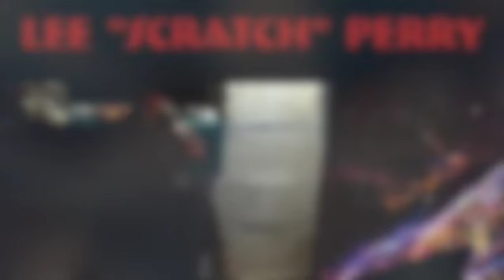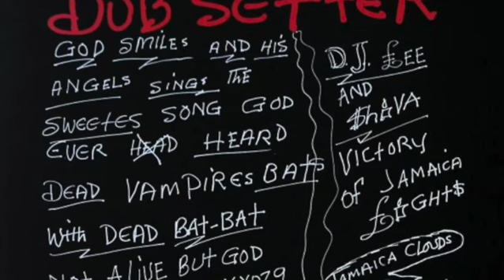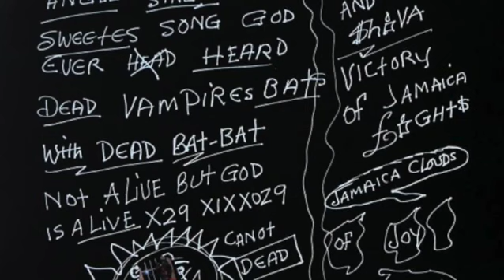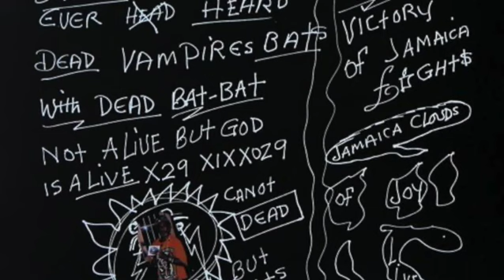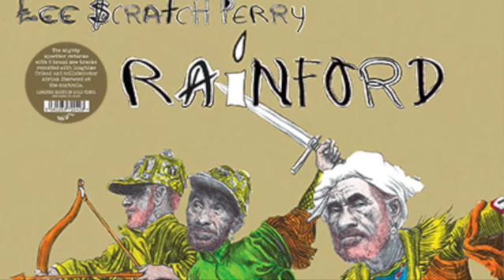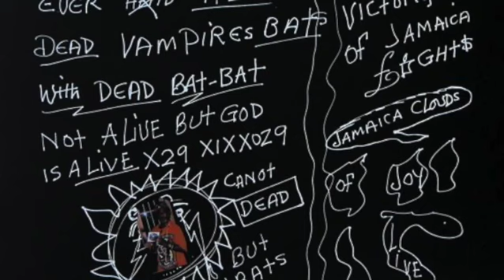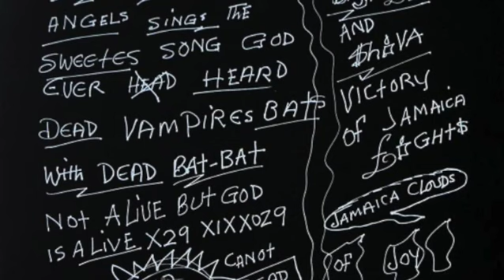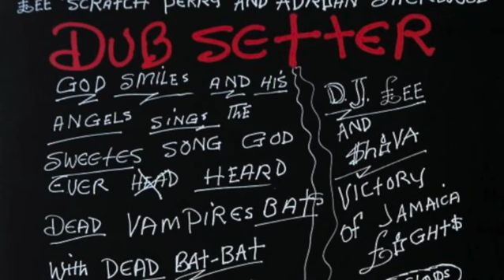Cosmic Baby Rainford - a tribute to Lee "Scratch" Perry mix 2021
in memories of Lee Scratch Perry
r.i.p.

Tracklist

01:Lee "Scratch" Perry / Psycho Dread

02:Lee "Scratch" Perry / Earthquake Rock Dub

03:Lee "Scratch" Perry / Scratch Message

04:Lee "Scratch" Perry & Subatomic Sound System feat. Ari Up of the Slits / Underground Roots
05:Lee "Scratch" Perry / Solid State Dub

06:Lee "Scratch" Perry feat. Brian Eno / Here Come The Warm Dreads
07:Lee "Scratch" Perry / You All Know What To Do
08:Lee "Scratch" Perry / House of Sin
09:Lee "Scratch" Perry / Let There Be Light
10:Lee "Scratch" Perry / Butterfly
11:Lee "Scratch" Perry & Adrian Sherwood / Yellow Fever
12:Lee "Scratch" Perry / Revelation Revolution & Evolution
13:Lee "Scratch" Perry / Come In
14:Lee "Scratch" Perry & Subatomic Sound System / Super Ape (Returns to Conquer)

15:Lee "Scratch" Perry / Disco Cats
16:Lee "Scratch" Perry / Children of the Light
17:Lee "Scratch" Perry / Rise Again
18:Lee "Scratch" Perry & Adrian Sherwood / Elixir Of Life
19:Lee "Scratch" Perry / Devil Dead Out (Adrian Sherwood feat. Little Axe & Suns Of Arqa & Emily Sherwood Hyman Remix)